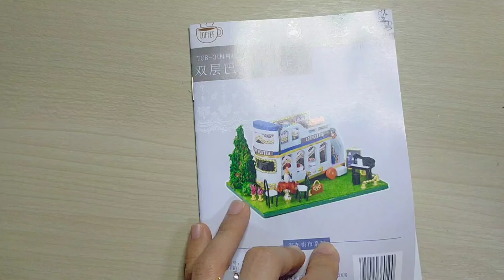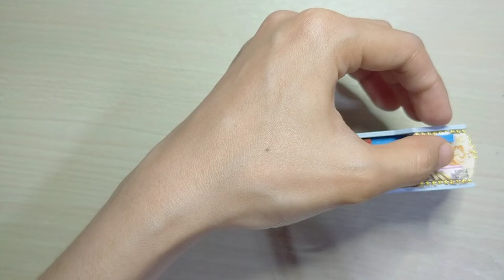DIY MINIATURE COFFEE & TEA TRUCK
diy miniature kit